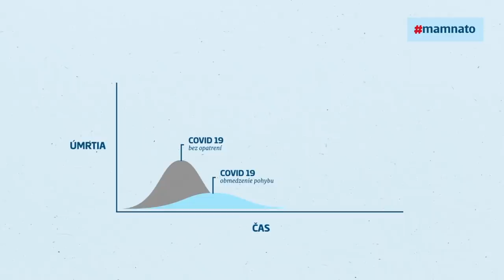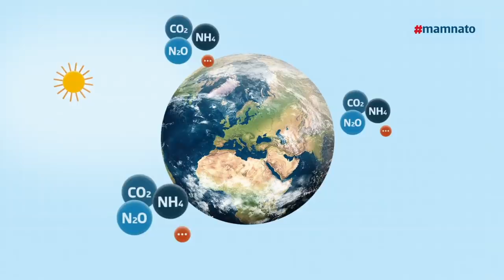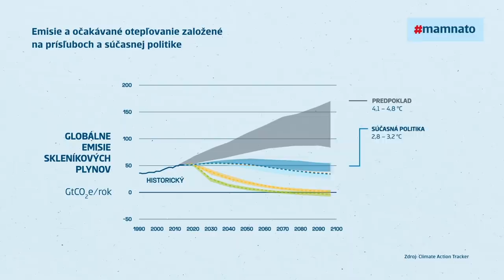Máme na to postaviť sa klimatickej kríze?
Spoznajte príbehy a ľudí, ktorí spolu tvoria modernú krajinu na mamnato.sk